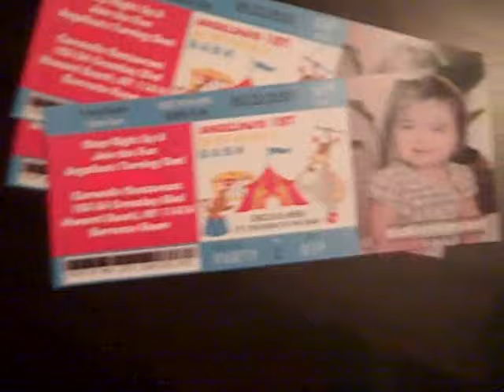Circus Ticketmaster Photo Invitation with envelopes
Size is 3x7 with envelopes included.